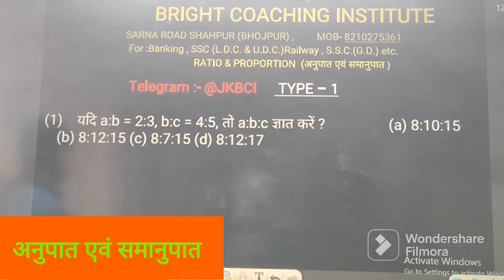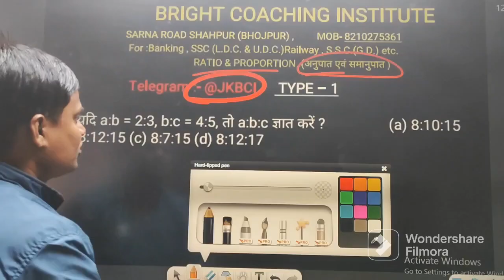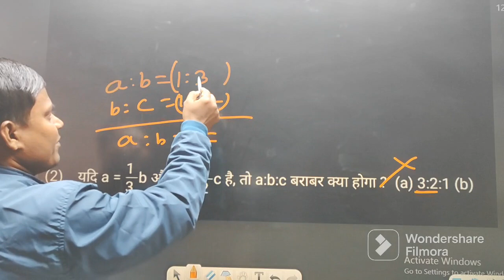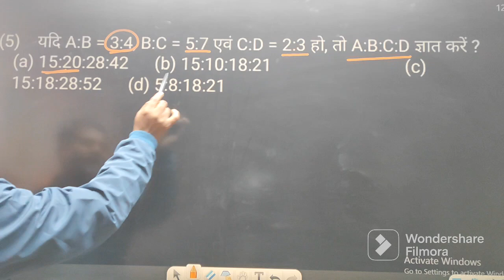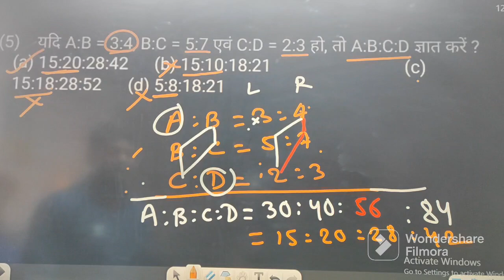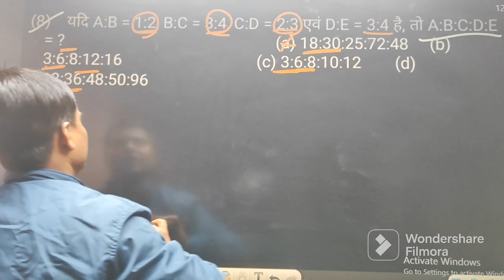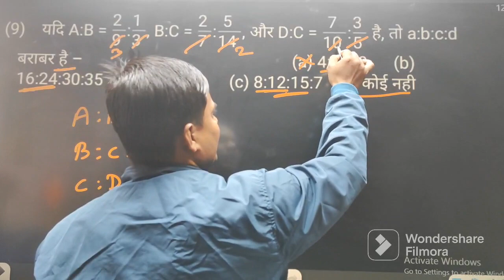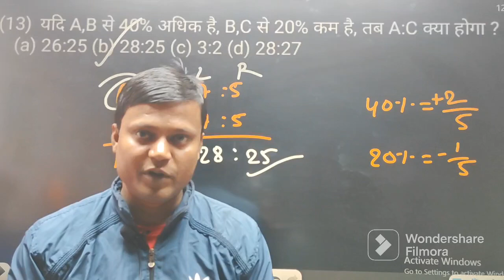Ratio & Proportion (अनुपात एवं समानुपात) Part -1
This video is related to competitive exams.